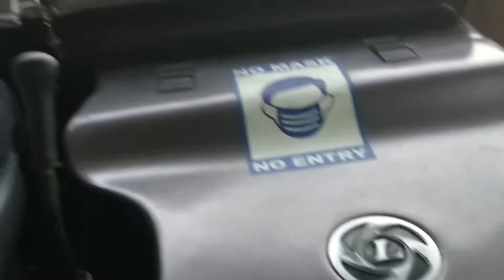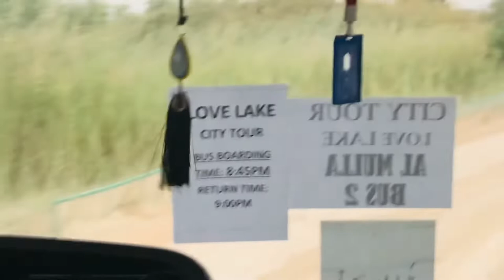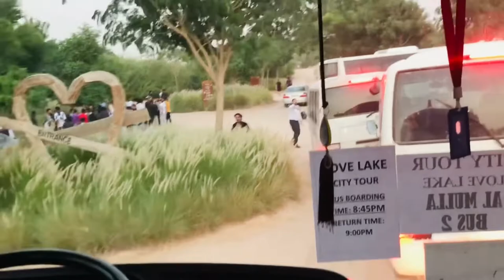CITY TOUR IN LOVE LAKE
New vlogs guys😘🇦🇪

City tour in LOVE LAKE  with enoc employees.
Thank you to my company for having this initiative to get some fun and enjoyable trip. And get a chance to met other employees, and colleagues that haven’t seen in ages.Can’t wait for the next destination..

THANK YOU ENOC🫶